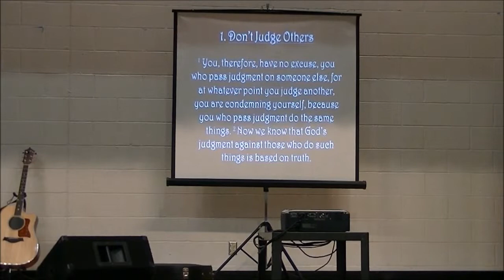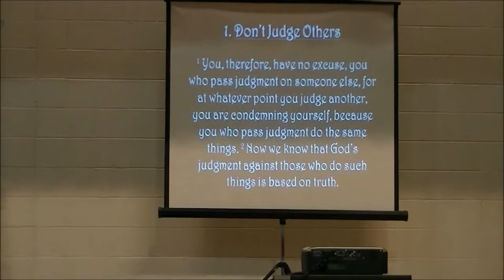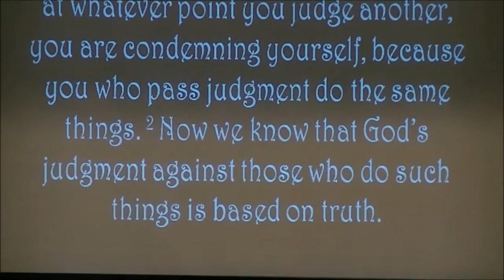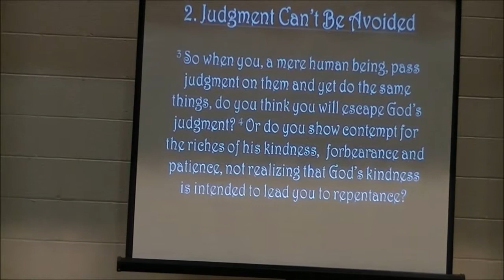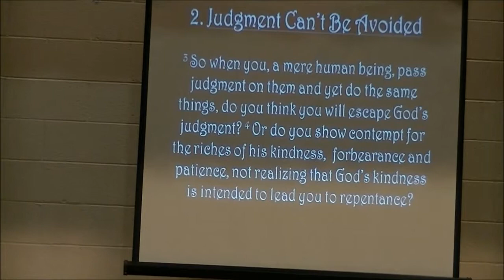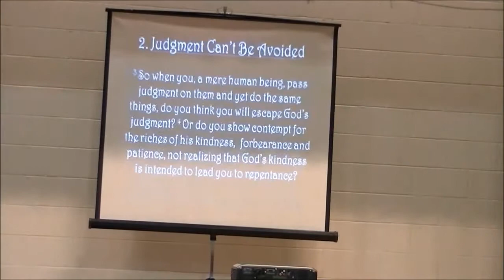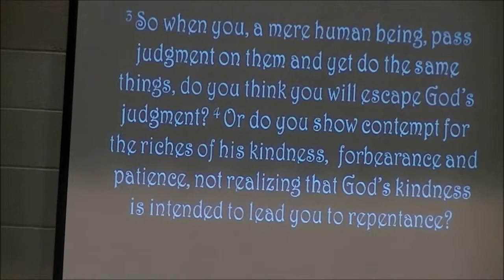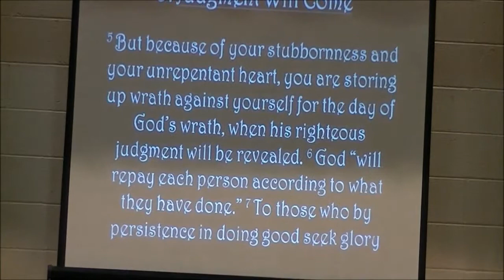Don't Judge Me - Romans 2:1-6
Brion Rector continues our series on Romans by looking at the first 6 verses of Chapter 2